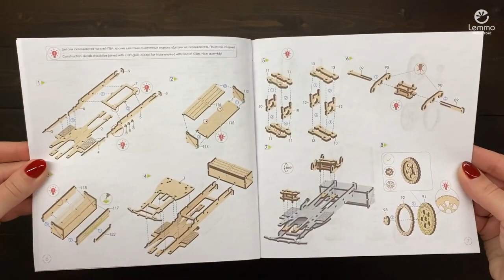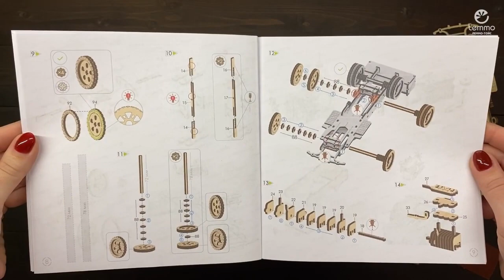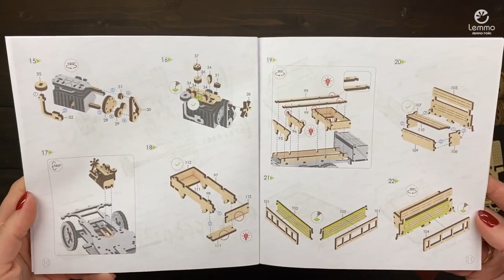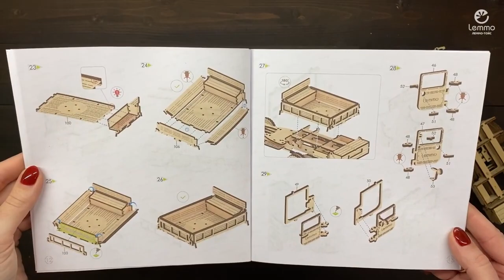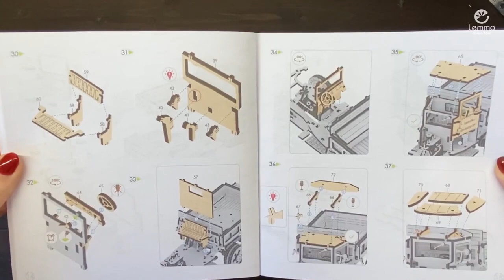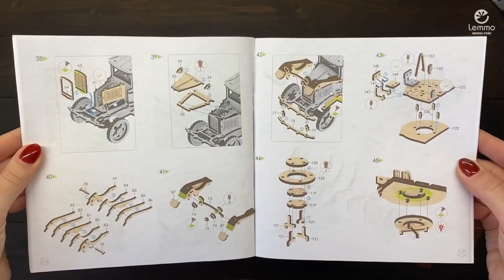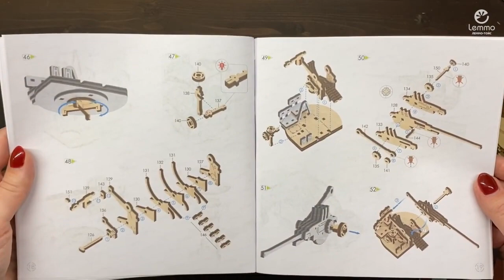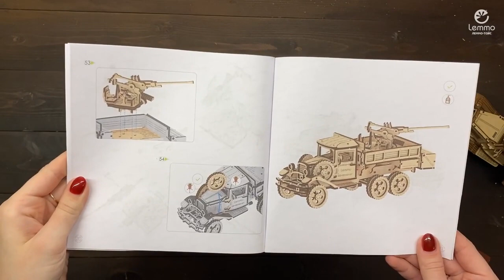Видеоинструкция по сборке Грузовика ГАЗ-ААА с зенитной установкой от Lemmo